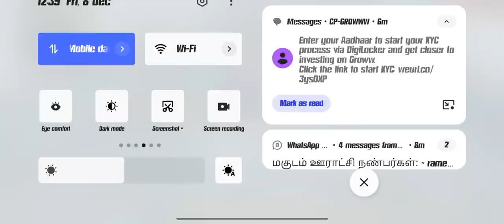என்னடா survey பண்ணி விலையடுரிங்க சோழமுத்தா 👀😳😎teamates